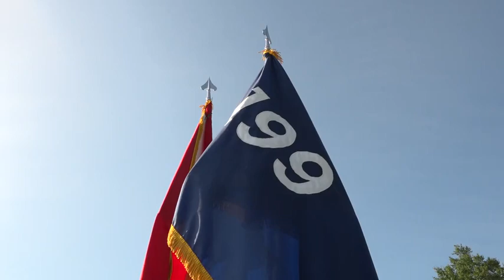Raw Footage of the 199th Infantry Brigade Change of Command Ceremony (2019) 🇺🇸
🔴 [Author]:
Video by Shantika Ogletree

🔴 [Unit]:
Fort Benning Public Affairs Office

🔴 [Location]:
Fort Benning, Ga, United States

🔴 [Description]:
The 199th is commonly referred to as the leader brigade. That's because it operates various schools that provide leadership training for noncommissioned officers and officers who serve in the Infantry and Armor branches.

Over the next two years, the brigade is expected to train more than 11,000 leaders for the Army's Infantry and Armor Forces.

🔴 [VIRIN]:
190617-A-YS093-934